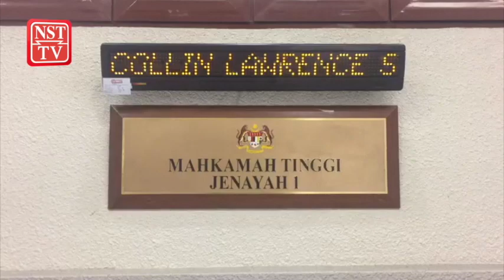Prosiding komital: Mahkamah tolak permohonan Lokman ketepikan kebenaran